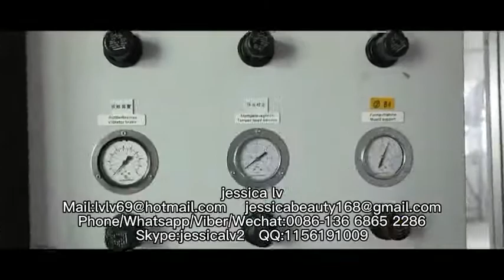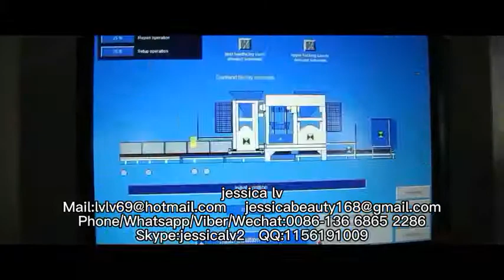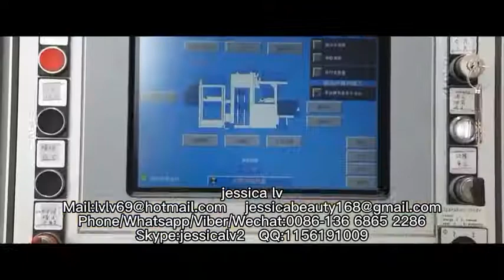QT4-25 Fully automatic fly ash cement concrete paving block brick making machinehollow brick machine